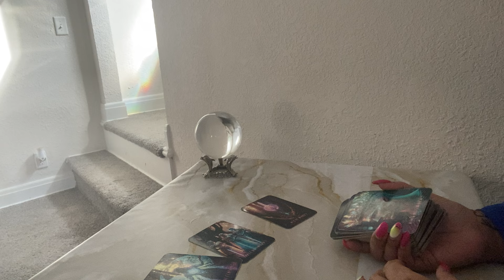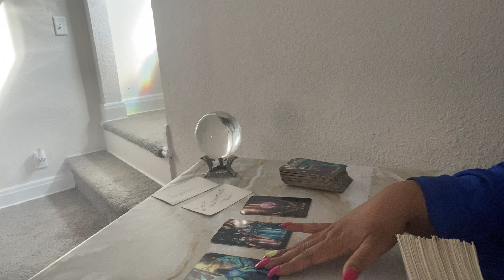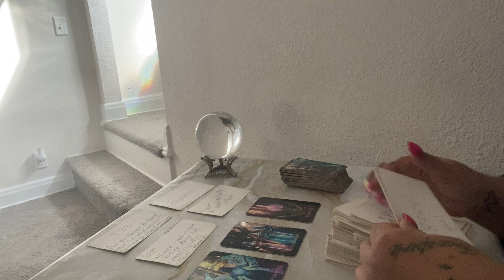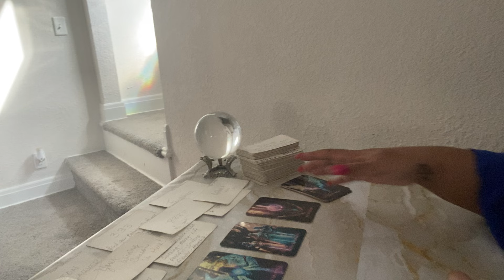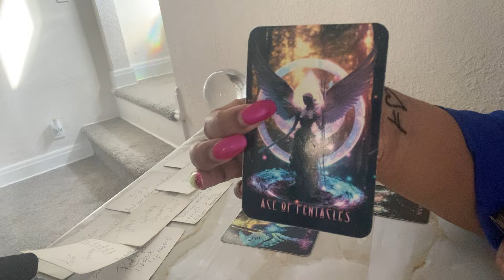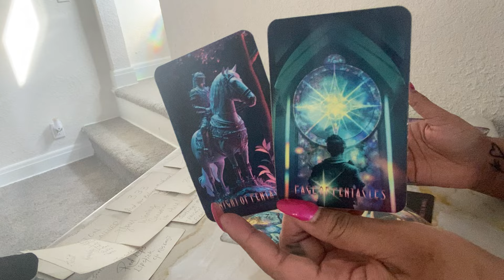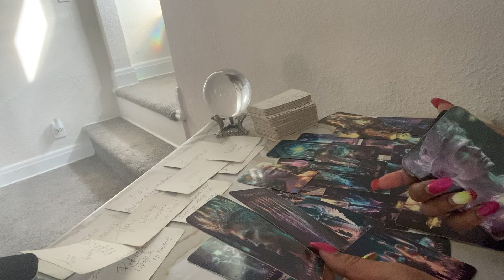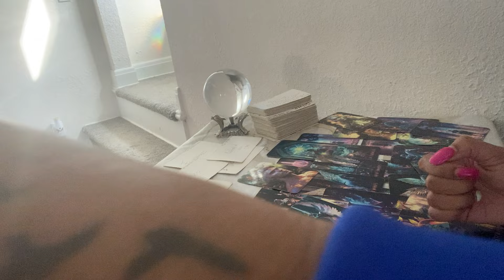OBSESSED 👻 BUT.. THEY TRIED IT 😈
🧸 About Me:

♍️ Virgo Sun

🗝️ I.N.F.P